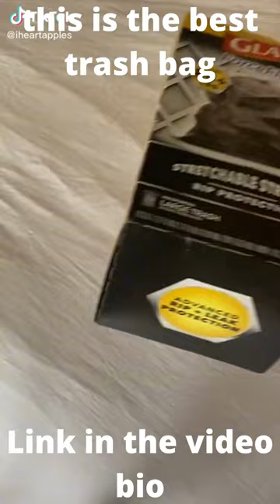THIS IS THE BEST TRASH BAG ( glad forceflex)